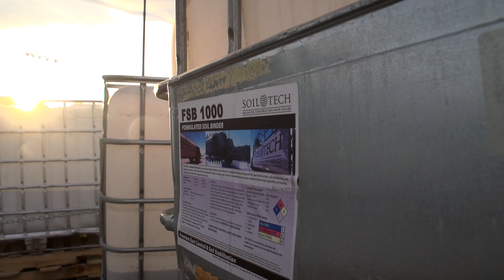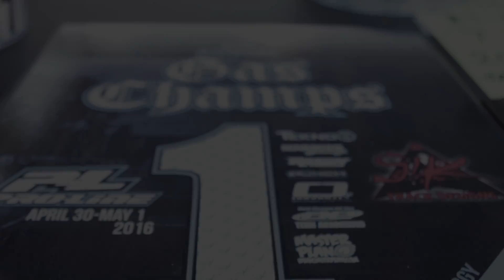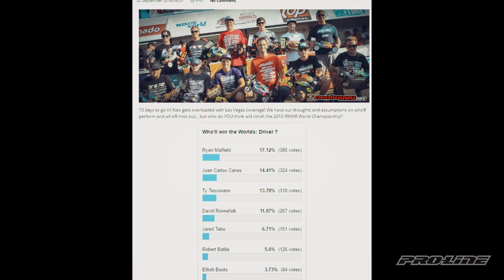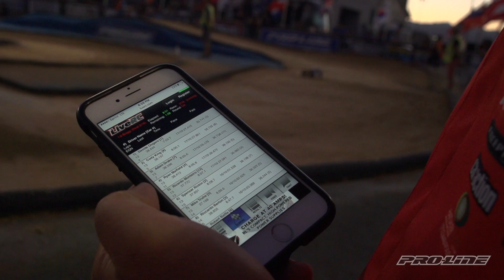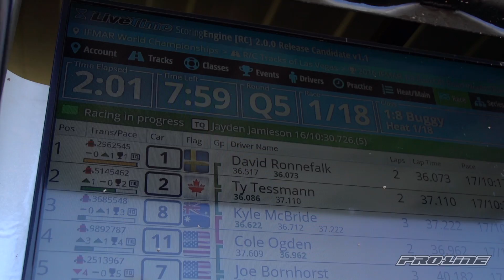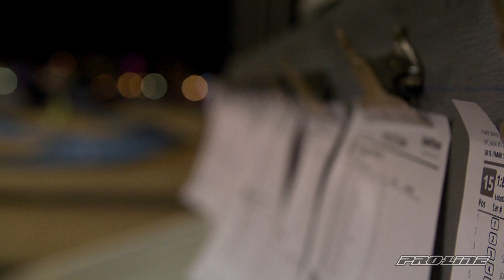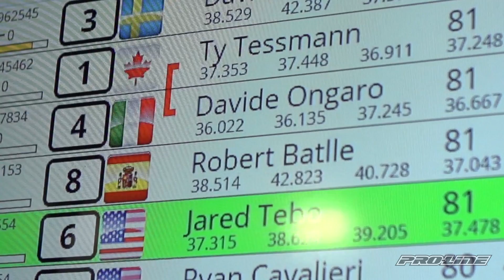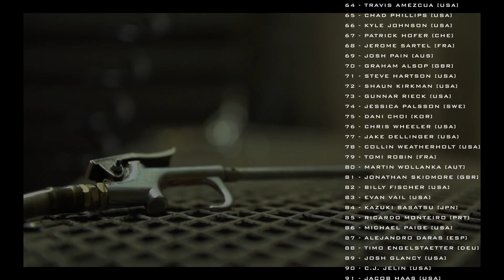Come Drive With Us - The Vegas Worlds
& 5150 Media Productions are proud to present to you the story of the 2016 IFMAR Worlds.

Unless you live under a rock, you probably know that David Ronnefalk won the 2016 IFMAR Worlds held in Vegas last October.  But that's only the end of the story...and to be honest, the final wasn't all that exciting. What was exciting is seeing how we got to that point.

There is simply so much that goes into just competing at the top level at an IFMAR Worlds event, that if we just told the story of the winner...we would be out of a job. Events like Silver State, the Worlds Warmup, the Pro-Line Gas Champs, the Neo Race and simply just pracice at Revelation with "The Drake" all contribute to telling the amazing story of the 2016 Worlds.

This is the final episode of the 2016 Season is once again Narrated by Mike Garrison and he truly hope you enjoy this episode  of "Come Drive WIth Us".